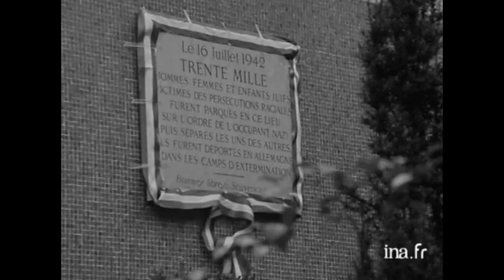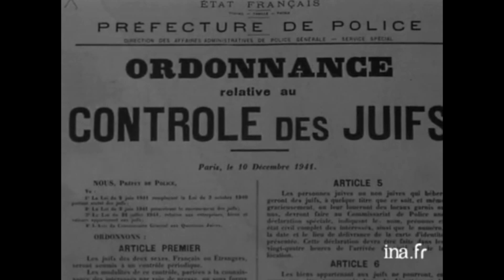La rafle du Vel d'Hiv, le 16 juillet 1942 | Archive INA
16/07/1972
A l'occasion du trentième anniversaire de la ralfe du Vel d'Hiv, retour en images sur le déroulement de ces journées du 16 et 17 juillet 1942. Lors de cette opération baptisée cyniquement "Vent printanier", trente mille juifs ont été parqués dans ce qu'on peut appeler l'antichambre de la mort par la police de Vichy. Le commentaire sur des images d'archives et des photographies,  alterne avec les témoignages d'un parisien travaillant dans un dispensaire juif rue Amelot et celui de Lazare PIKOVICH qui a pu s'échapper. Les explications de deux médecins juifs qui se souviennent, ainsi que l'analyse d'un historien, complètent le reportage.